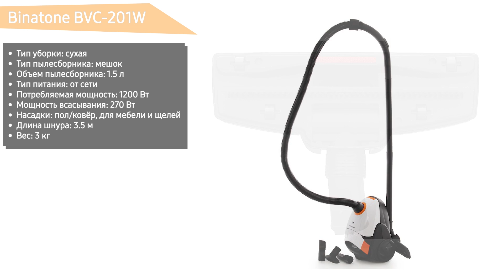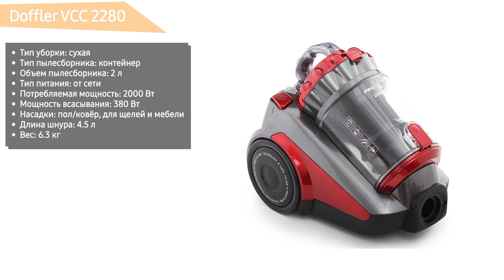ТОП—10. Лучшие недорогие, но хорошие и мощные пылесосы для дома. Рейтинг 2022 года!